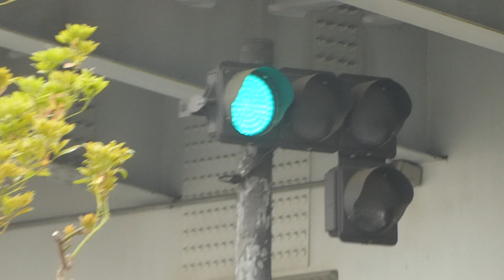北花田駅前交差点 音響信号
音響装置メーカーは名古屋電機217号です。